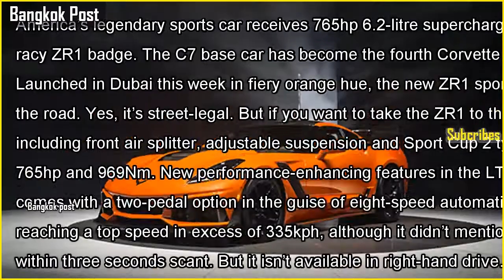Chevrolet unleashes fastest-ever corvette zr1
Chevrolet unleashes fastest-ever corvette zr1America’s legendary sports car receives 765hp 6.2-litre supercharged V8 and new eight-speed automatic option. Is it road-legal? Welcome to the latest Corvette from Chevrolet wearing the racy ZR1 badge...